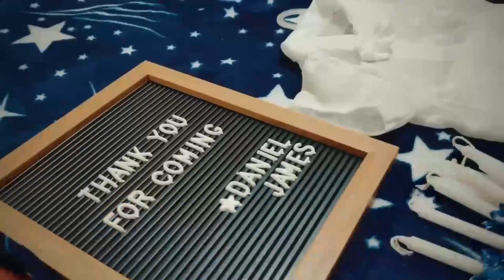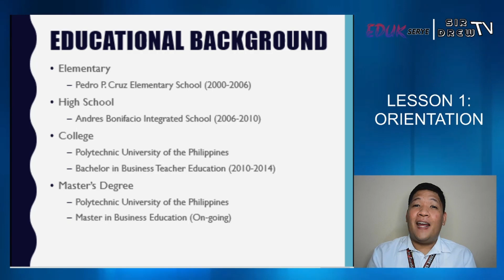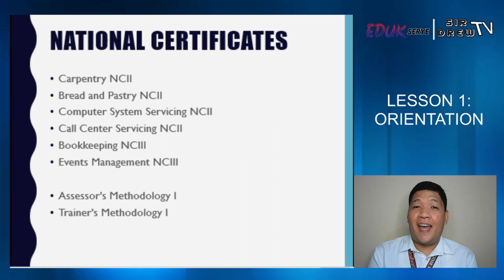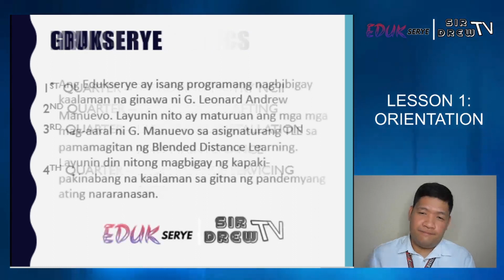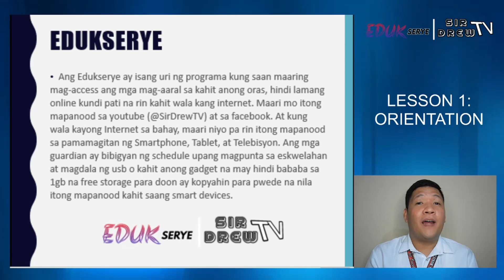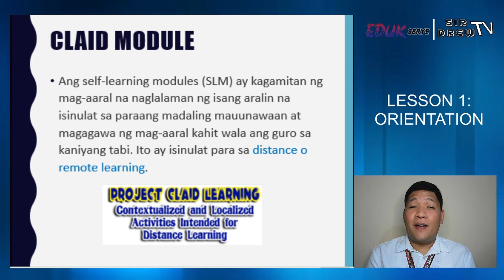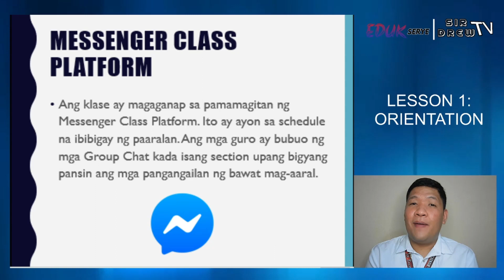LESSON 1- ORIENTATION